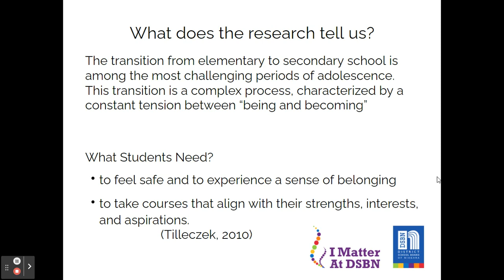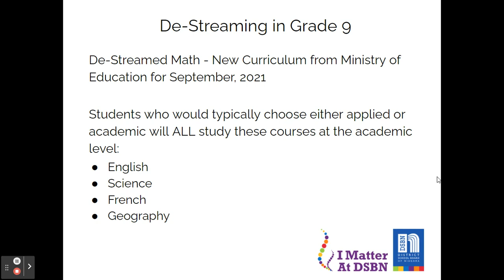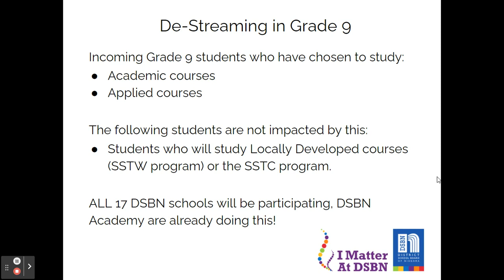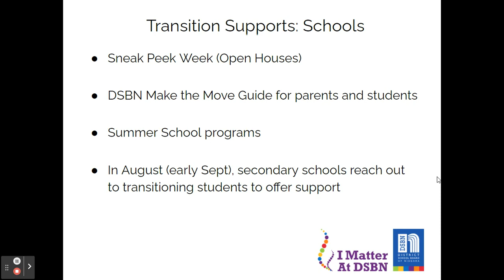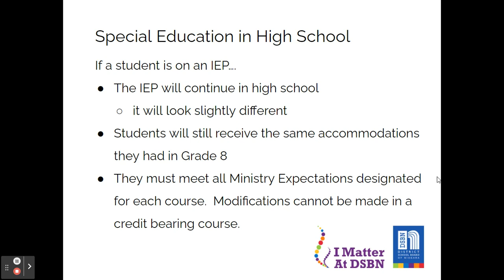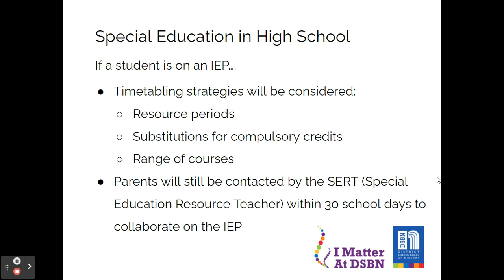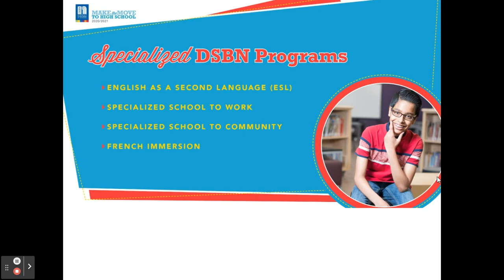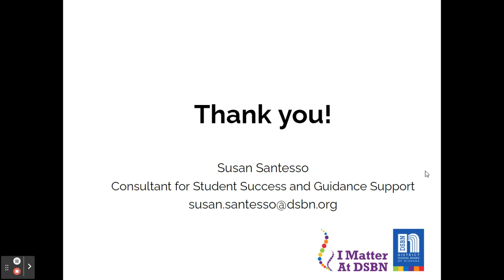Education Week for Parents: Transitioning from Grade 8 to Grade 9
Presented by: Susan Santesso, Student Success & Guidance Support, DSBN Curriculum Support Services